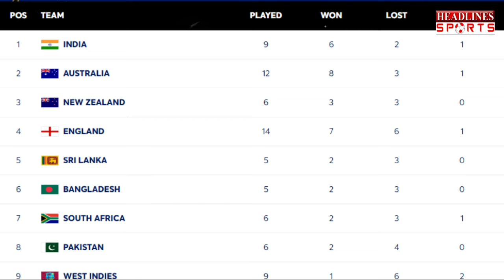अभी भी WTC फाइनल में पहुंच सकता है Pakistan ये है Points Table का पूरा समीकरण |Headlines Sports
अभी भी WTC फाइनल में पहुंच सकता है Pakistan ये है Points Table का पूरा समीकरण